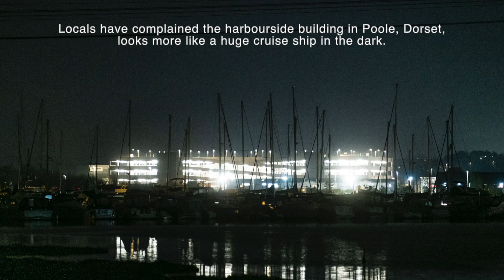Anger at a new Amazon Warehouse developement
Amazon has been slammed for flooding homes in light by keeping a huge new warehouse illuminated every evening

While Britain endures an energy crisis, the online retail giant is keeping the depot's five-storey car park lit up all night despite being largely empty.

Locals have complained the harbourside building in Poole, Dorset, looks more like a huge cruise ship in the dark.